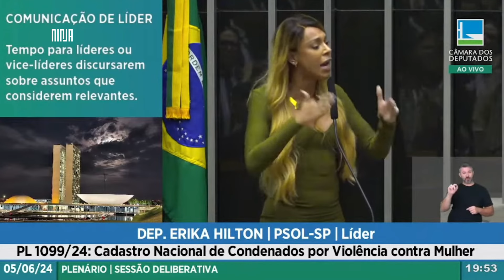🔥Erika Hilton enquadra Arthur Lira🔥Deputada cobra ação contra escalada da violência na Câmara🔥